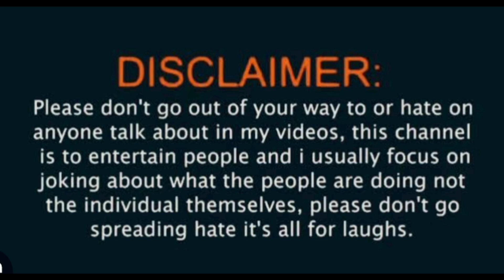astomi special funny video 🤣||অষ্টমী স্পেশাল কমেডি ভিডিও #@Ratanfunzone